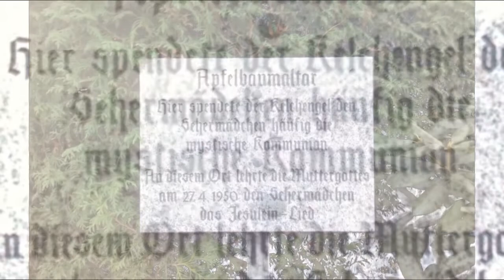Novene zur Rosa Mystica